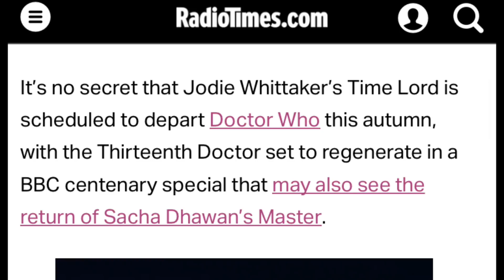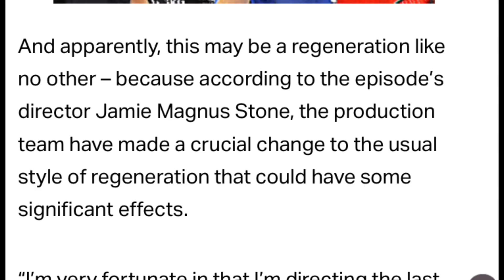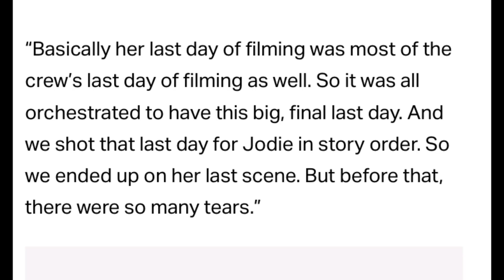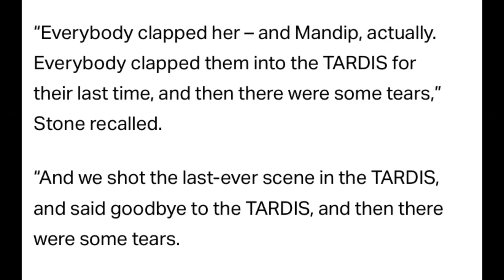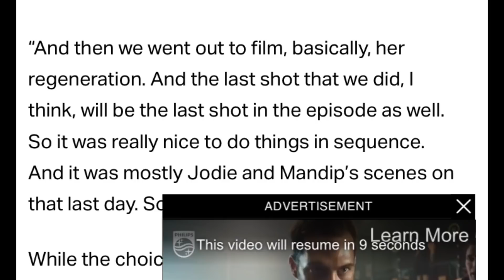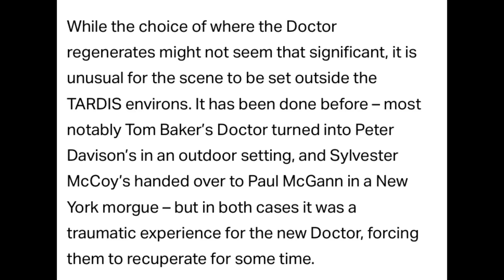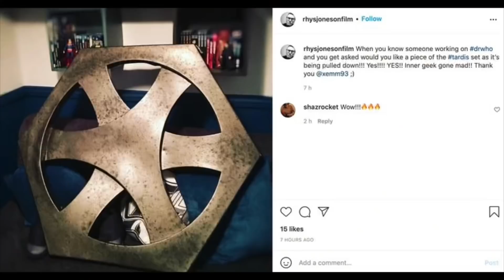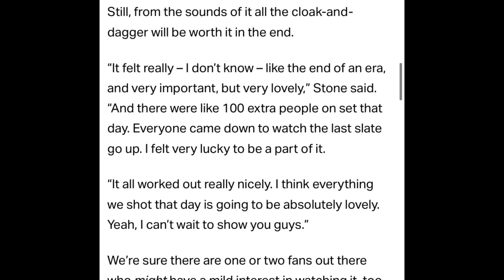*NEW*-13 REGENERATION CHANGE! (NO 14th DOCTOR WHO IN ANNIVERSARY SPECIAL?) FUGITIVE DR RETURNS?-LEAK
We have some news and updates on the regeneration of the 13th doctor! Where do you think she’ll regenerate?!